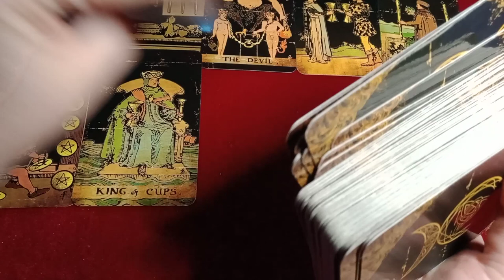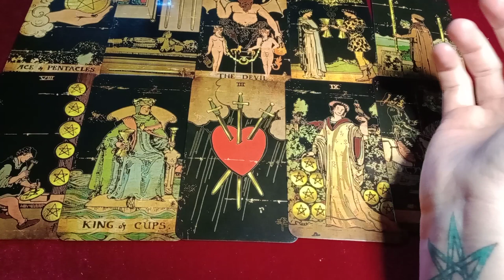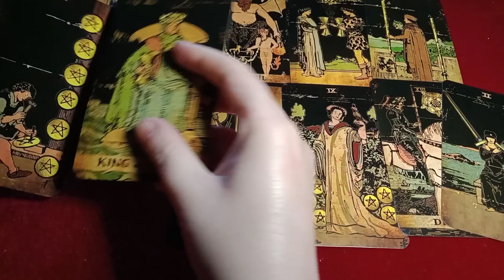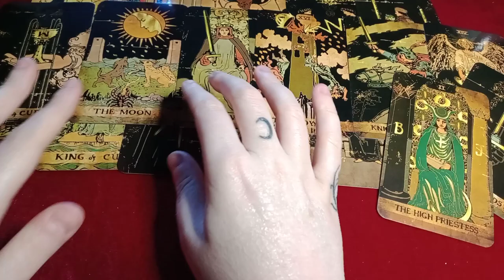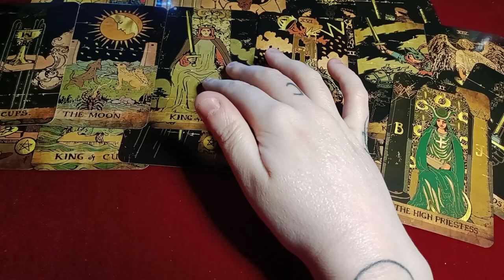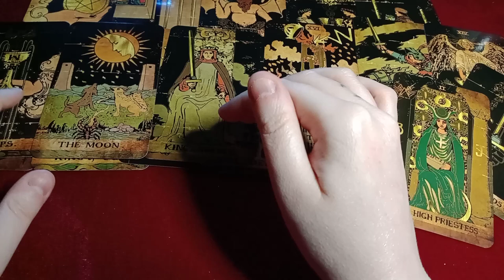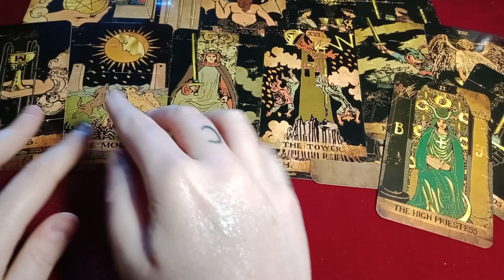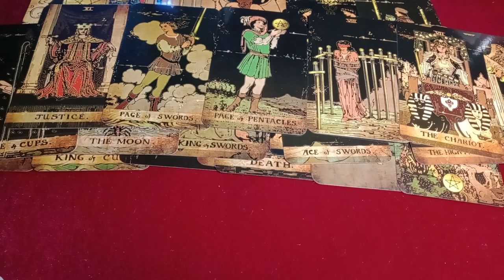THIS PESSIMISTIC KING OF SWORDS DIDN'T TRUST YOUR LOVE OFFER - ASSUMED THE WORST/SABOTAGED HAPPINESS